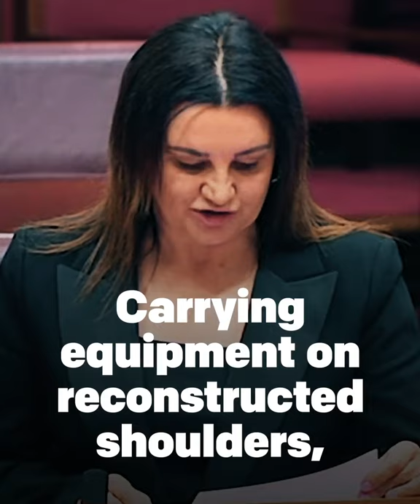Defence Force is killing its own in secrecy.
Senator Jacqui Lambie2 September at 19:30

This had to be cleared by the lawyers, but now I can reveal it. It's a scandal upon scandal within Defence, and it is killing people. It is killing our own.

It's taken a long time to get this ready, and it's taken many brave people coming forward to make it happen.

Don't let this one disappear.